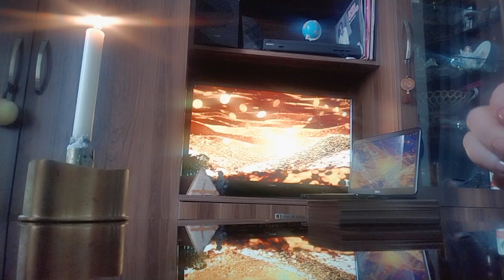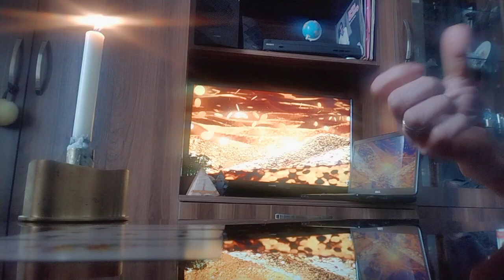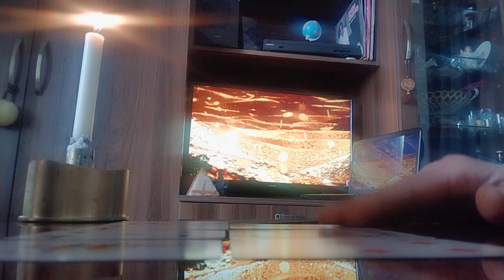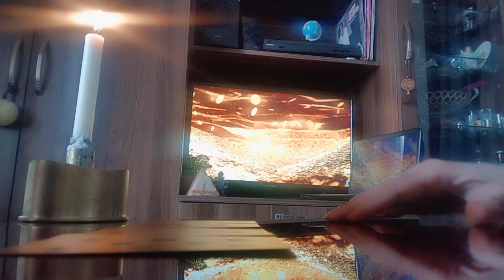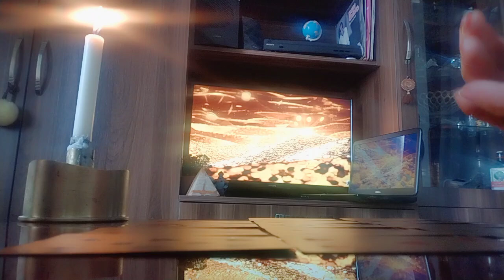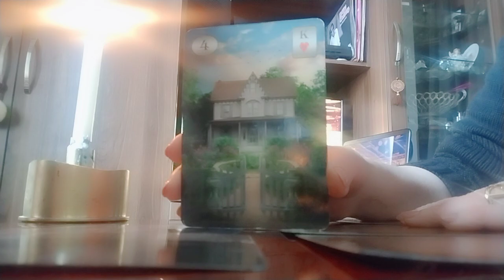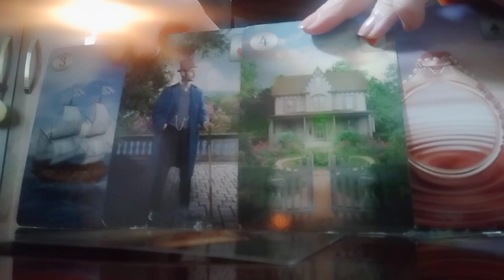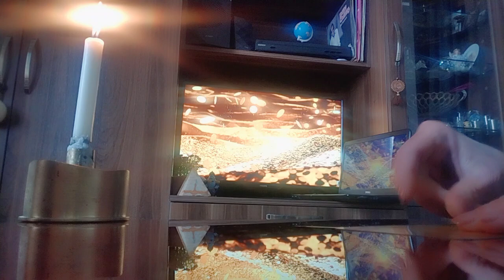ტაროს გაშლა თქვენი კეთილდღეობისთვის/წარმატების მოსაზიდი პროგრამა ✨🃏✨